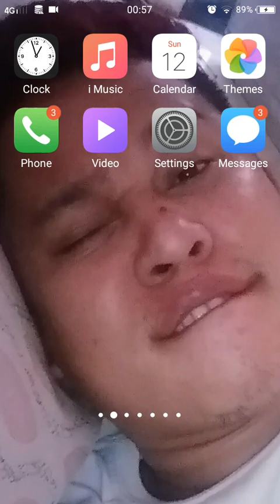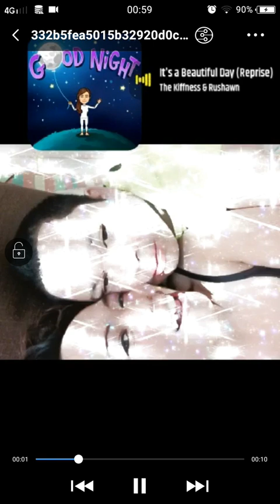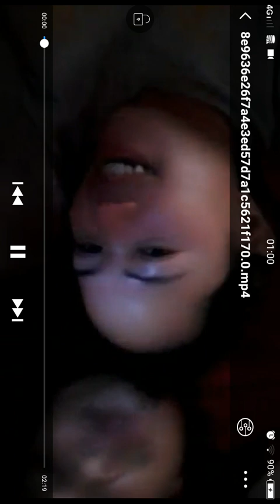February 12, 2023